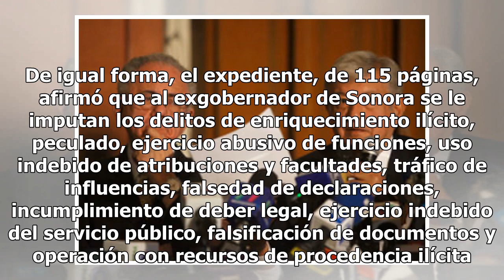Guillermo Padrés libra expulsión del PAN y cargos por fraude fiscal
La Comisión Anticorrupción del PAN informó que Guillermo Padrés Elías, exgobernador de Sonora, ya no forma parte del partido, pues se encuentra preso y no refrendó su militancia en la institución. Por lo anterior, evitó ser expulsado del blanquiazul y simplemente dejó de formar parte de la instituci...